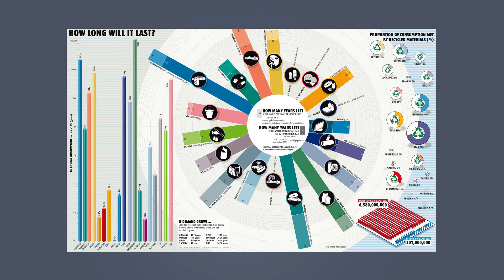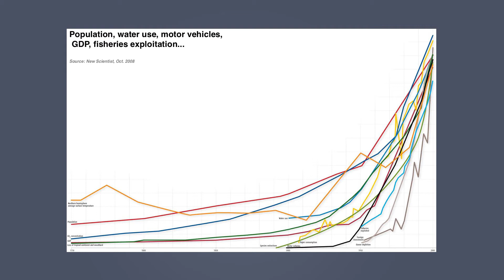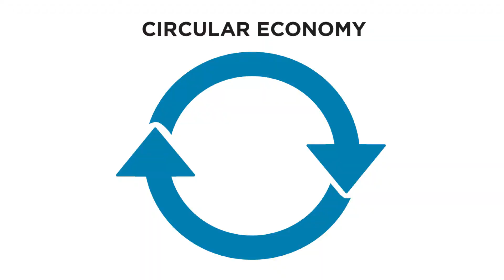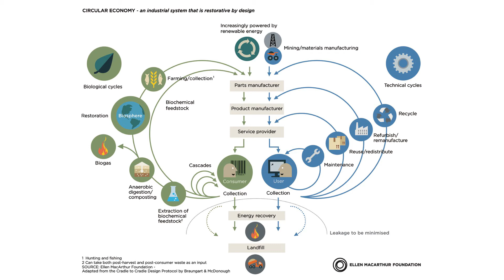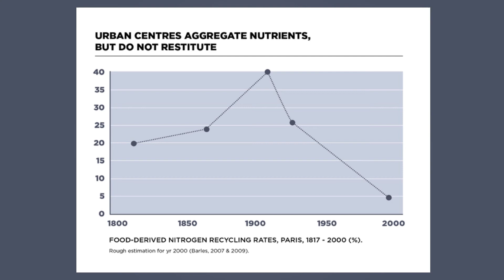Dame Ellen MacArthur 'The Circular Economy' at Harmony Food and Farming conference 2017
Dame Ellen MacArthur speaks of her childhood goal to sail around the world solo, an ambition which she achieved twice, once in 2000 and again in 2004. During her expedition, she gained an insight into how systems function, realising that on the boat, the resources you have are all that you have, they are finite.

This realisation led her to look at the economy in a different way. The conveyor-belt system of human extraction and consumption is part of what she calls a ‘Linear economy’ in which the majority of products get thrown away.

Dame Ellen asks us if there is another way of doing things, a way of shifting the line so that it becomes circular…
What if you were to apply this idea of a ‘circular economy’ to materials – both biodegradable ones as well as technical material – metals, plastics and polymers. If these materials were also designed to fit the cycle, designed to be recoverable and able to re-enter the manufacturing cycle, feeding back into the economy. This is very much in line with the Harmony Principles – which are concerned with the interconnectedness of everything, as well as about strength and diversity.